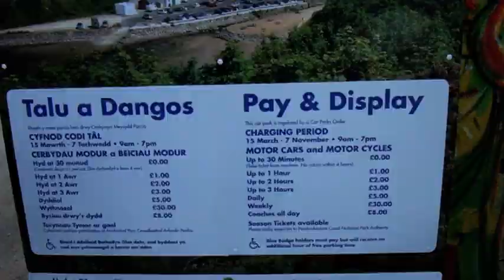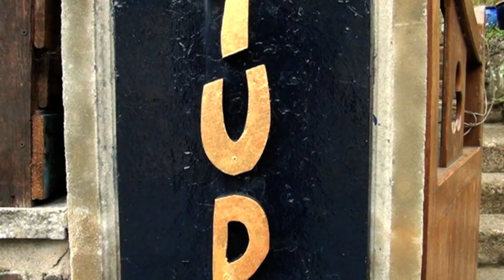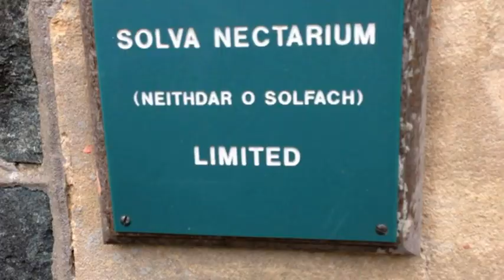To Mike and Fritz from Solva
A small video presentation from Raul Speek and the village of Solva for Mike and Fritz at Christmas